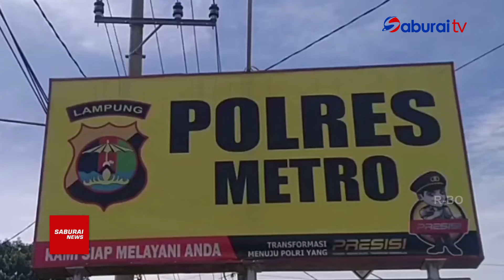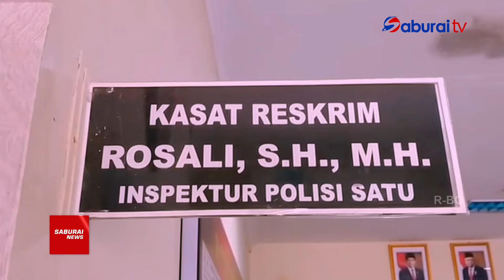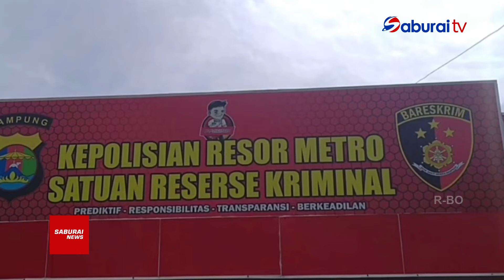Polres Metro Dalami Tipu Gelap Proyek Yang Melibatkan Bupati Musa Ahmad - SaburaiNEWS